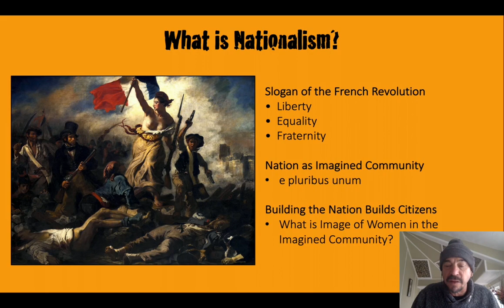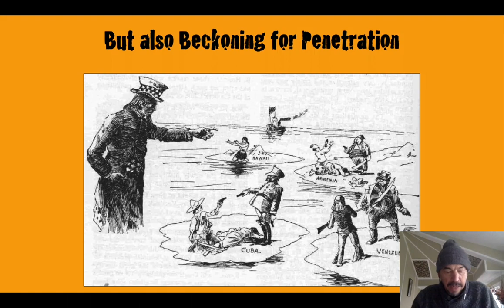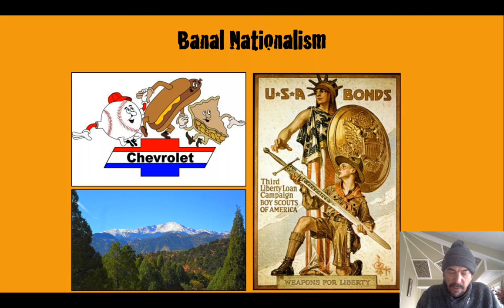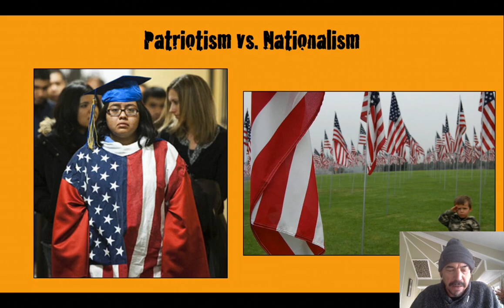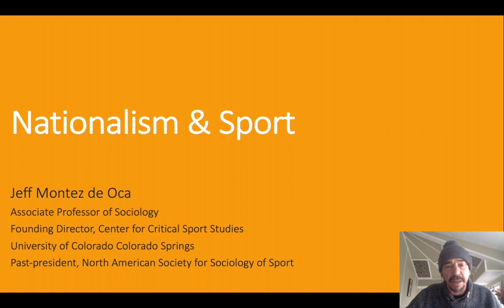Nationalism and Sport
In this video, Jeffrey Montez de Oca introduces the key sociological term "nationalism". He situates nationalism within the works of Emile Durkheim, Benedict Anderson, and Michael Billig. After emphasizing the symbolic, "banal" quantities of nationalism as an imagined community, he poses questions that students could address in discussions and writing about the relationship between nationalism and sport.